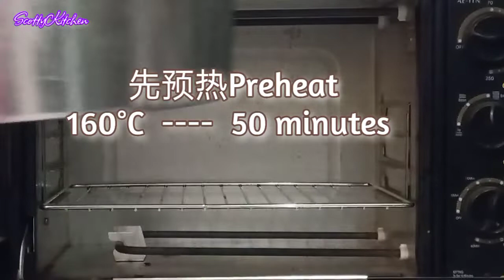超香的鲜橙牛油蛋糕 Super Good Tested Oranges Butter Cake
这牛油蛋糕富汗的传统古早味，再加上鲜橙的味道真是非常的美味。而且做法非常简单零失败。要注意的是鲜橙皮屑不能够放太多。会带有少许的苦味。但整体口感是非常好的。所有食谱都在视频中。感谢您观赏视频。
Orange Butter Cake among the easiest making. it's Delicious. I Making it for my wife birthday cerebration. All recipe is in the video.